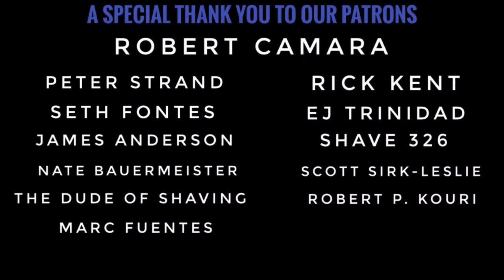Southern Witchcraft Desairology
Scent notes: Sandalwood, musk, oakmoss, citrus, lavender, vanilla, oud, burnt white sage, burnt palo santo, gardenia

Ingredients: Water, stearic acid, shea butter, castor oil, potassium hydroxide, glycerine, coconut oil, sodium lactate, sodium hydroxide, jojoba oil, aloe powder, liquid aloe, isopropyl myristate, kaolin clay, fragrance